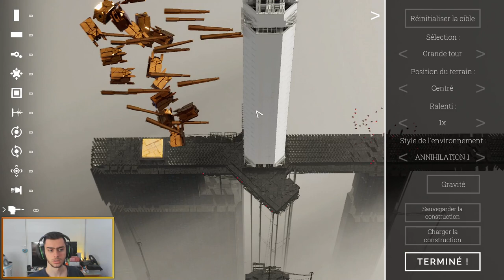[FR] ABRISS : Monde Bonus | Découverte de la SandBox ! (VOD Twitch)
ABRISS : Build To Destroy